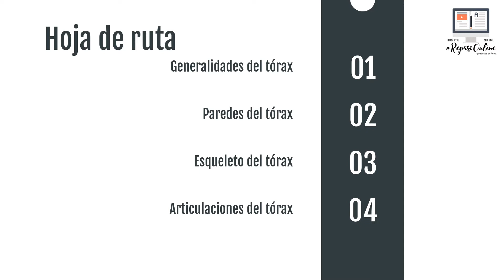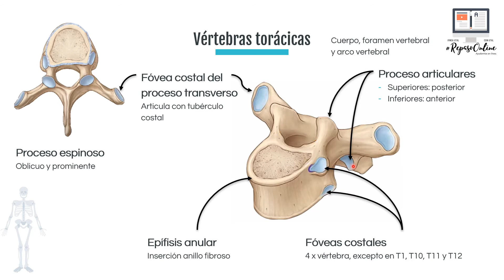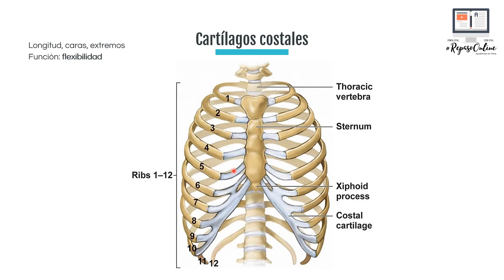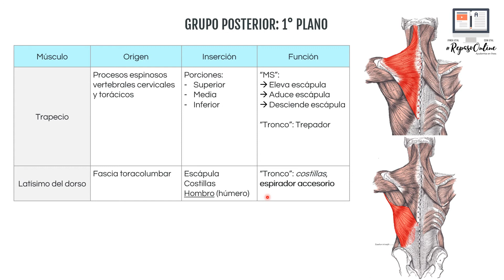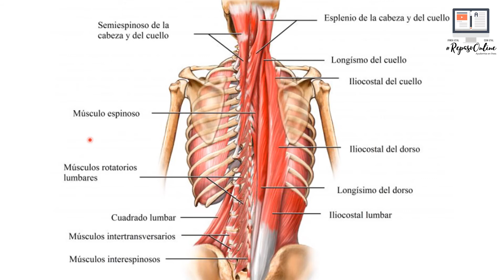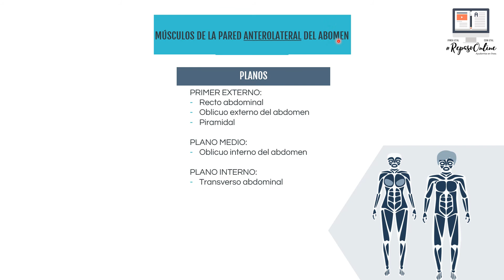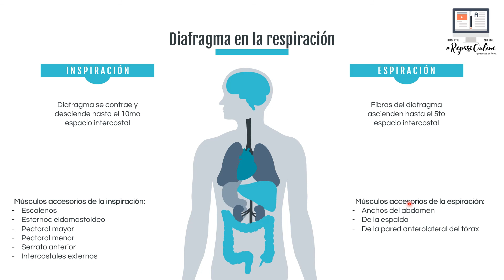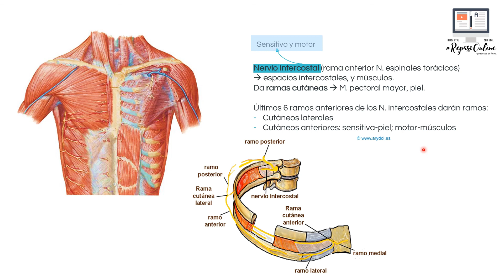Generalidades del tórax